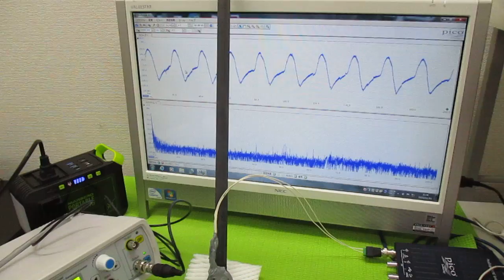対象物の振動モードに合わせた、超音波制御技術 ultrasonic-labo